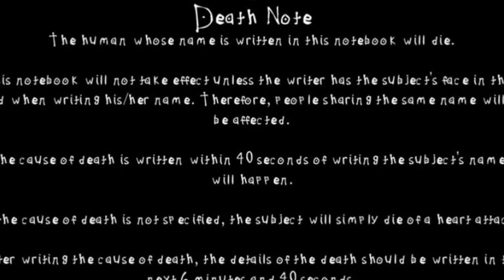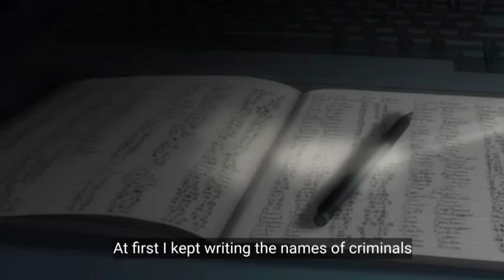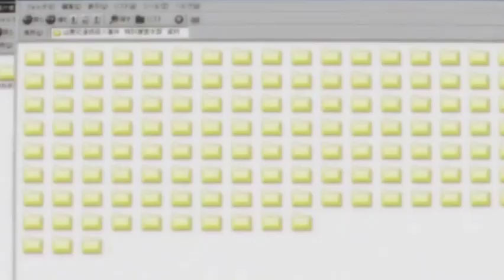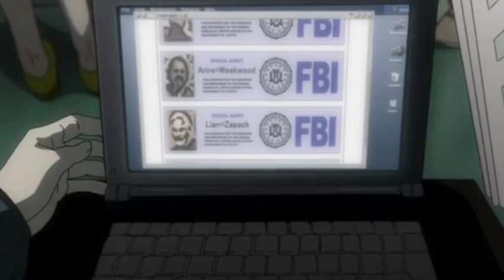Death Note(2006)-Malayalam Explanation| Part-1| Comxheist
Death Note is an anime which tells the story of a high-school student who discovers a supernatural notebook that grants its user the ability to kill.This anime is completely adapted by the manga 'Death Note' written by Tsugumi Ohba.